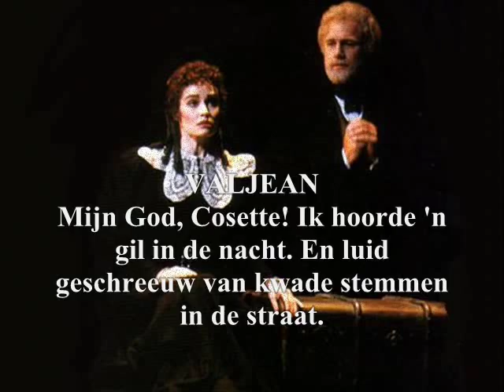Musical Les Misérables: Schimmen uit het verleden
Musical:
Les Misérables

Song:
Schimmen uit het verleden

Cast:
Simone Kleinsma: Madame Thenardier
Paul de Leeuw: Thenardier
Danny de Munk: Marius
Henk Poort: Jean Valjean
Ernst Daniël Smit: Javert
Joke de Kruijf: Cosette
Pia Douwes: Fantine
Vera Mann: Éponine

Subtitles: Dutch

[Orginal Dutch Cast 1991]